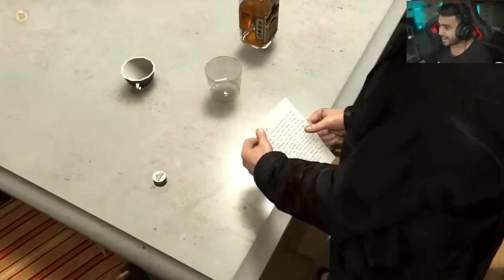TECHNO GAMERZ TAKES ON GTA 5'S EPIC DUGGAN BOSS MISSION | END OF DUGGAN BOSS - GTA 5 GAMEPLAY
Source @:-Techno Gamerz

👉This video is about GtaV but also try to cover the following subject:

techno gamerz new game,
gta5 mods,
gta5 online,
gta5 free,
gta 5 game,
gta5 fan made,
gta 5 video,
gta5 size,
gta release date,
gta5 price,
gta 5 in mobile,
gta 5 download apk,
gta 5 for android,
gta 5 or minecraft,
gta 5 with mods,
gta 5 shorts techno gamerz,
techno gamerz